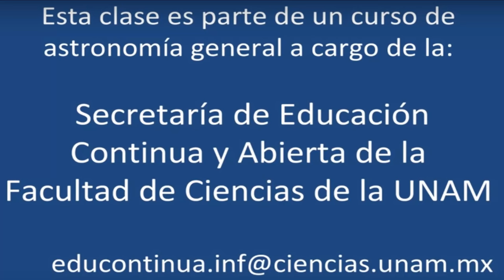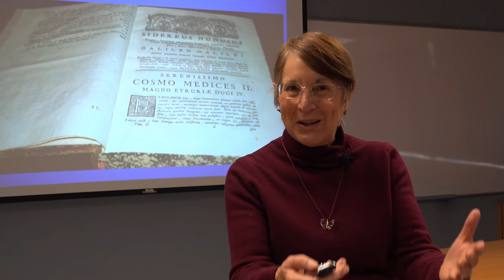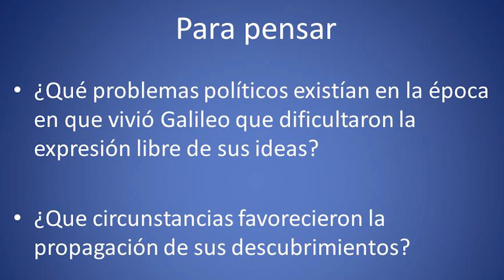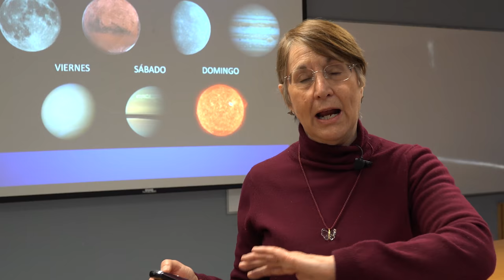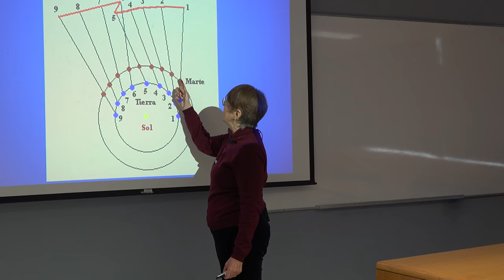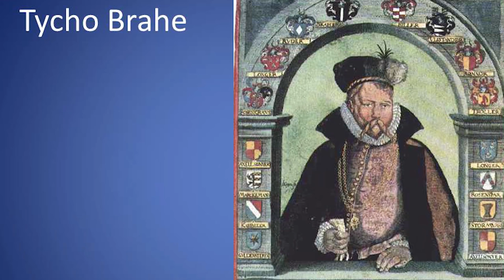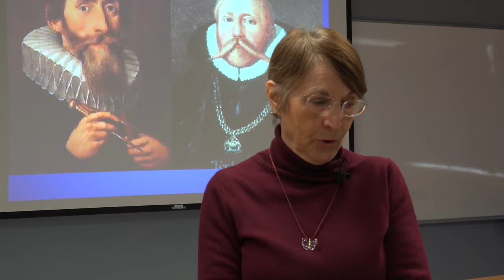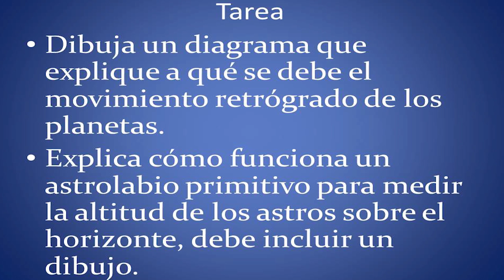9. Galileo 1. (Kepler y Copérnico) Clase de Astronomía General con Julieta Fierro.